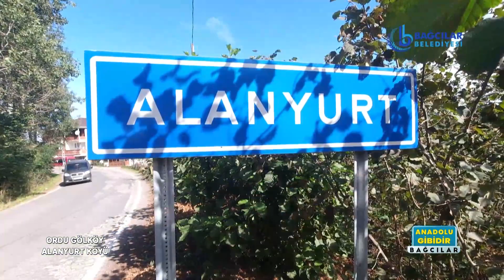ORDU GÖLKÖY ALANYURT KÖYÜ